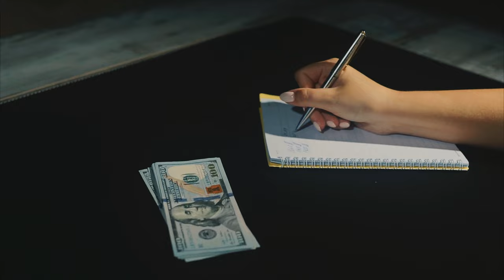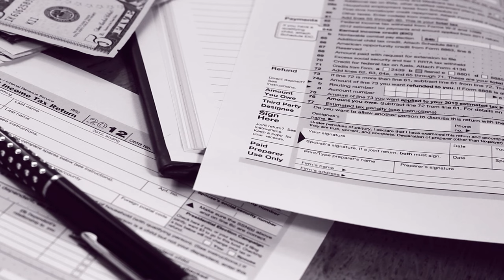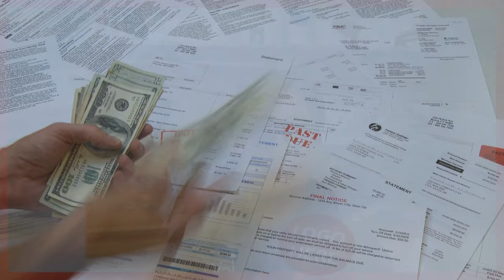🎄 Cómo organizar financieramente nuestro 2024 📅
🎄✨ En este episodio, hablamos sobre el aguinaldo navideño y estrategias para sacar el máximo provecho 💰. Además, Daniel nos compartió algunos consejos para fortalecer tu mente, organizarte y afrontar enero con solvencia financiera.

Capítulos:
00:00 intro
00:57 qué consejo financiero puedes dar para fin de año
02:40 cómo han manejado sus finanzas en años anteriores
03:34 cuáles son nuestras prioridades
07:30 cómo está afectando la IA a las finanzas personales
10:20 me sirve tu curso de finanzas personales si estoy empezando?
13:10 Por qué nace el curso
14:47 1.er módulo gobierna tus finanzas
16:00 1 eros 2 módulos si funcionan para otros países
19:47 Qué recomendarías si te cuesta controlarte
25:00 resumen y cierre
26:15 que la fuerza te acompañe

¡Disfrutamos mucho esta charla y esperamos que te sea útil para superar la cuesta de enero! 💪

Te ayudo a entender las bases de una buena inversión y dar tus primeros pasos hacia una inversión exitosa para salir de deudas y tener la libertad financiera que mereces.

"Invierte desde temprano y no dejes de invertir"